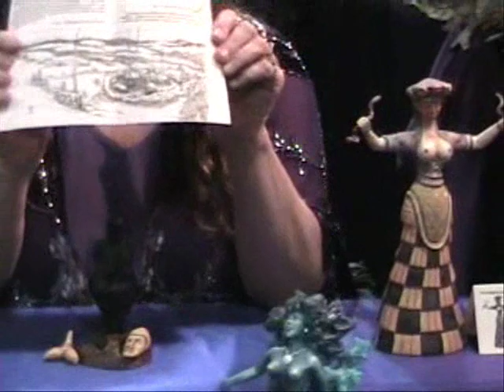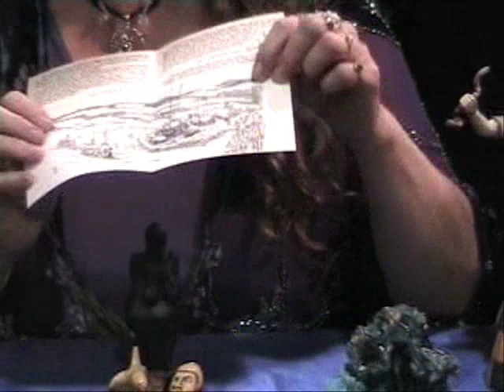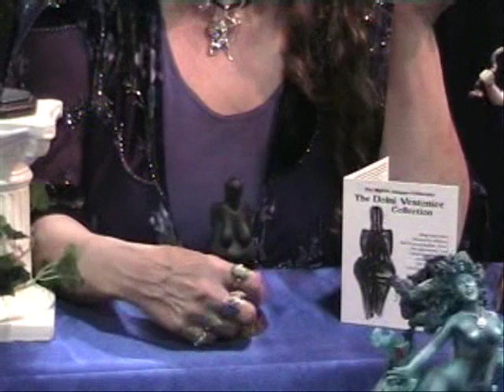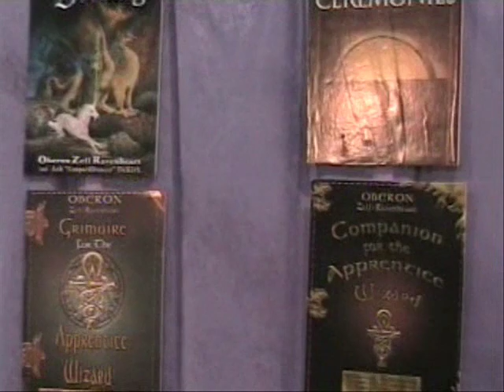LWL 38 Oberon Zell and Morning Glory Zell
In this episode Rev. Don interviews Oberon and Morning Glory Zell-Ravenheart at the Mythic Images booth. Oberon and Morning Glory share some of their new artworks, and explain the Secret of the Unicorns.